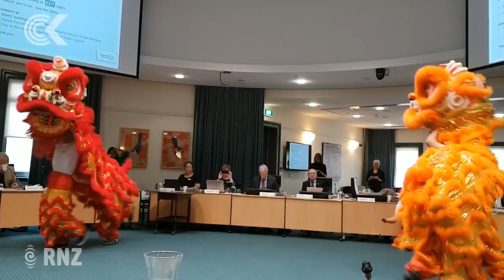John Tamihere accuses Auckland Council of corruption: RNZ Checkpoint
Urban M_aori leader John Tamihere says Auckland Council's development arm is corrupt, arrogant and shutting poor people out of housing - and the mayor is letting them.